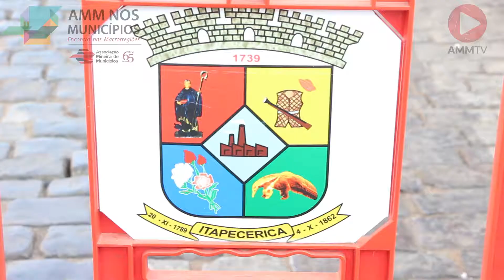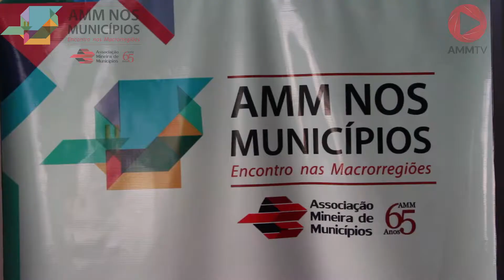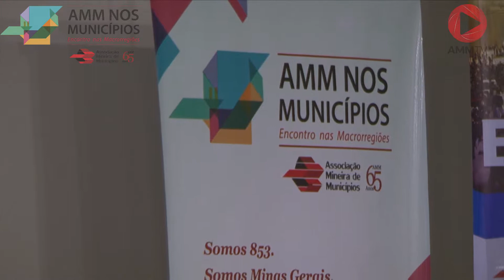AMMTV #33 - AMM nos Municípios em Itapecerica